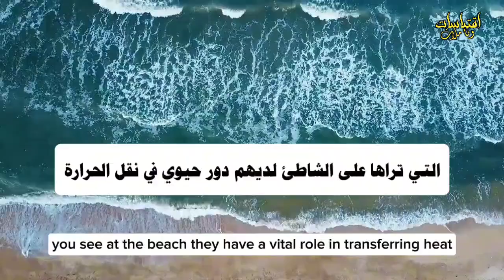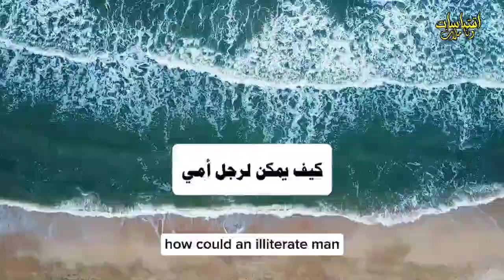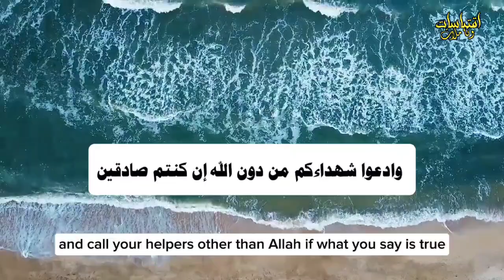اكتشفت حديثا واشار اليها القرآن قبل ۱٥۰۰ عام فكيف علمها النبي صلى الله عليه وسلم .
كيف يمكن لكتاب نزل قبل 1500 عام أن يحتوي على معلومات علمية لم يكتشفها العلماء إلا في العصر الحديث؟ في هذا الفيديو، سنستعرض حقيقة علمية اشار اليها القرآن الكريم لم يكشفها العلماء الا من عهد قريب، ونتساءل: كيف علم النبي محمد ﷺ بهذه الحقيقة العلمية لا يغلب عليه سوى الجهل والأمية؟ انضموا إلينا لتعرفوا هذه الحقيقة وتكتشفوا هذا الإعجاز .